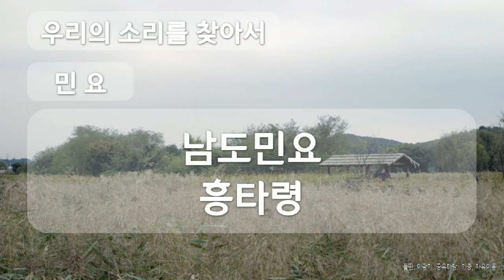남도민요 흥타령, 대한민국 민요, The national folk song of Korea, 공유마당